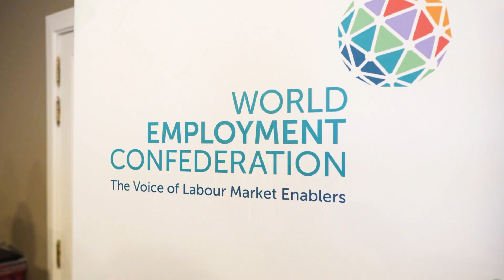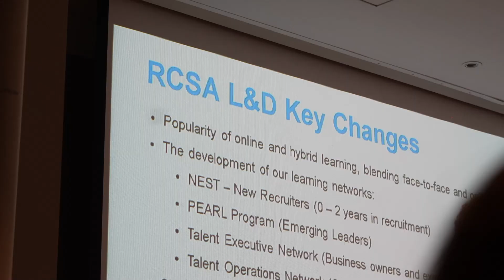2023 World Employment Conferense BRUSSELS Recap